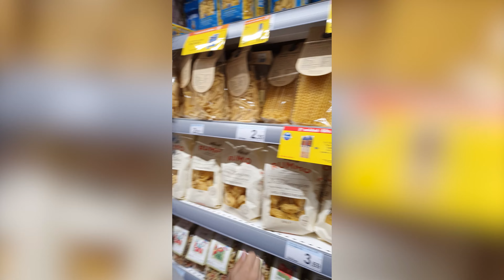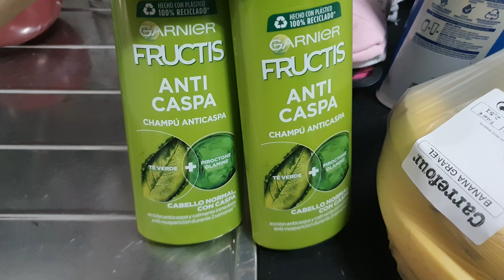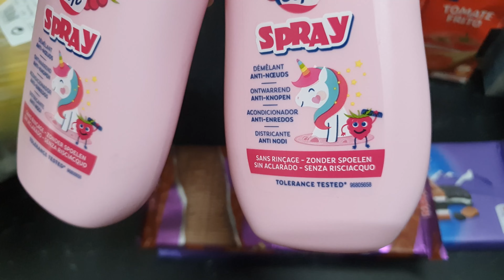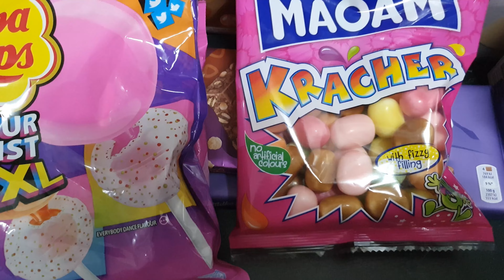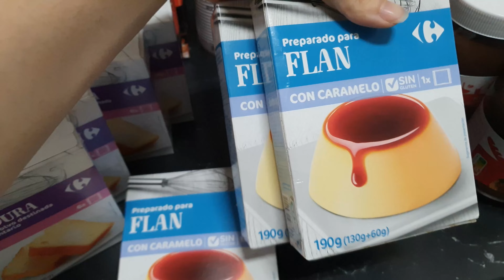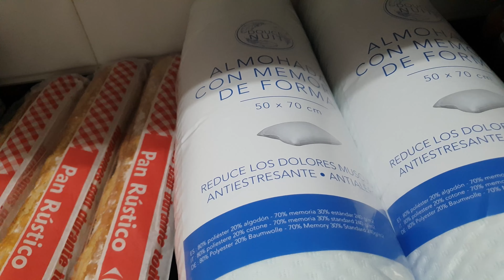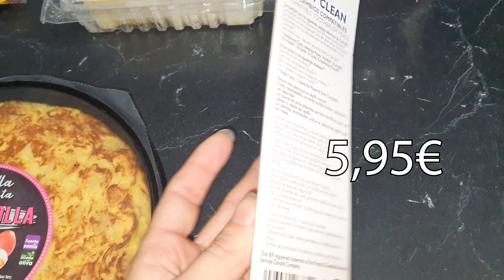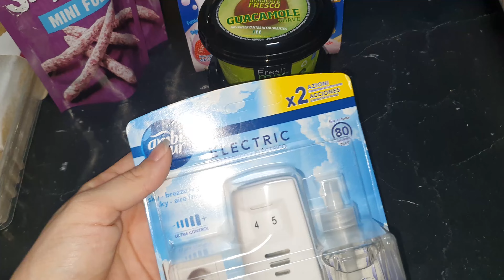VLOG + COMPRA CARREFOUR & AHORRA MÁS 5 ABRIL 2022